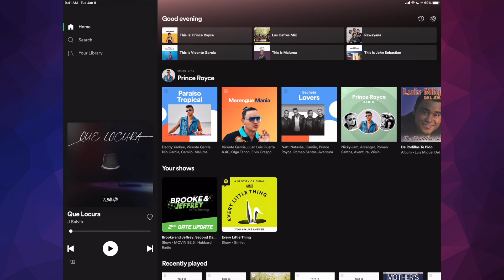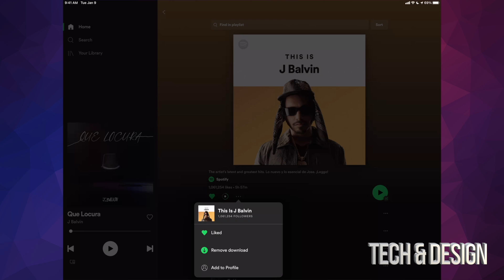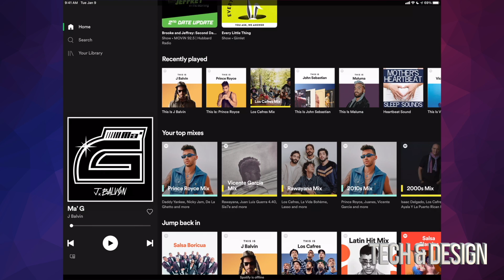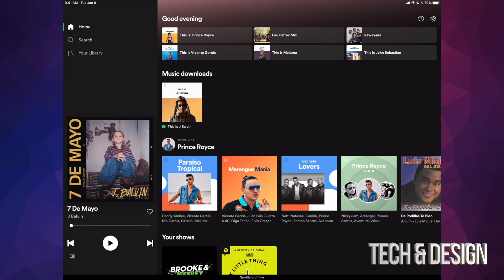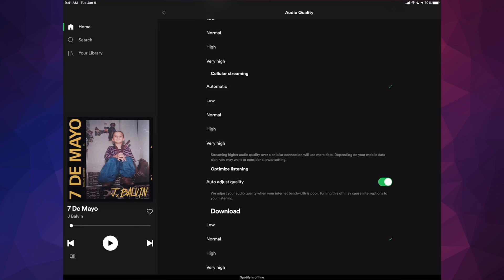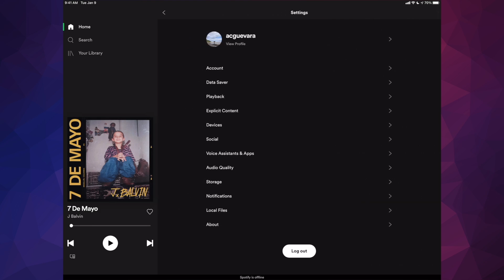How to Download Music on Spotify - iPad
download Spotify music on iPad